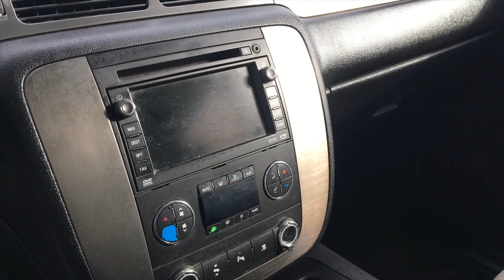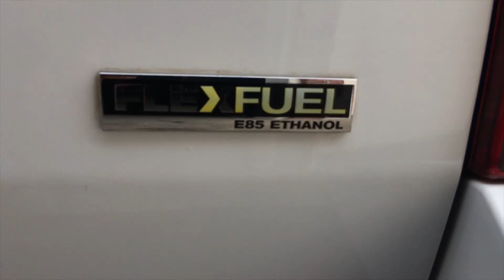PICKING UP AND REVEILING MY NEW TOY